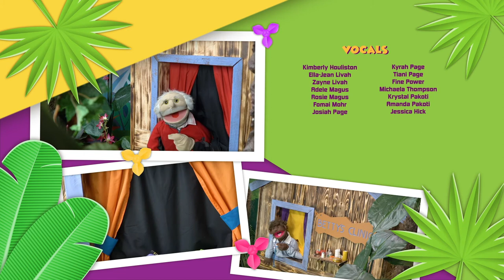Victory – The King’s Kids S04E08